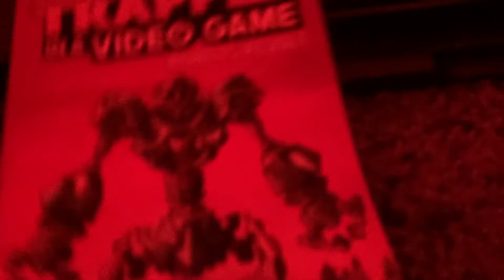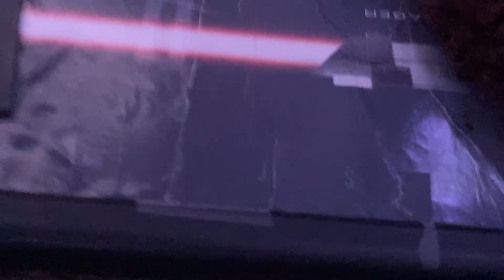The chica's wild thanksgiving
Some of the chicas form a thanks giving and cook but it fails and the thanksgiving is ruined but watch now to see some funny action with the fazbear familly.